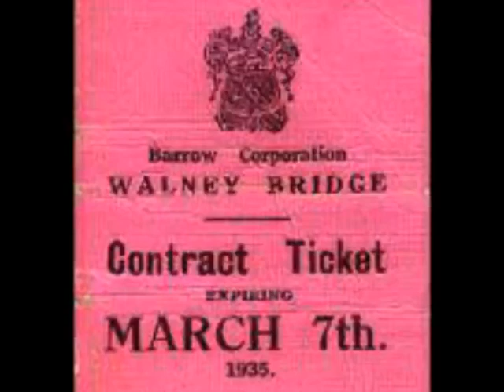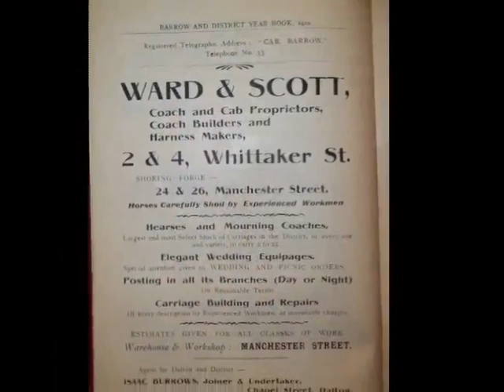OLDE BARROW 55...SLIDE SHOW